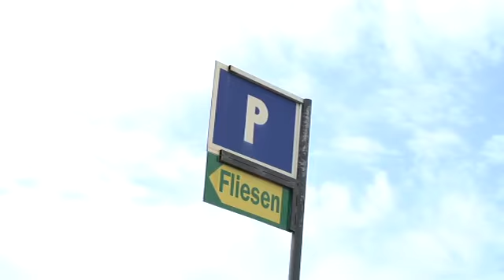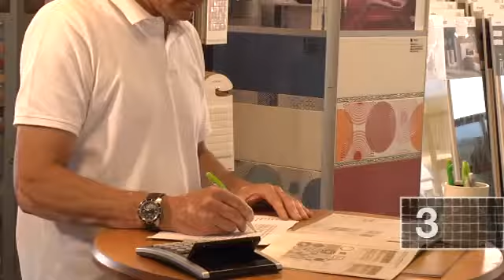Fliesen kaufen München